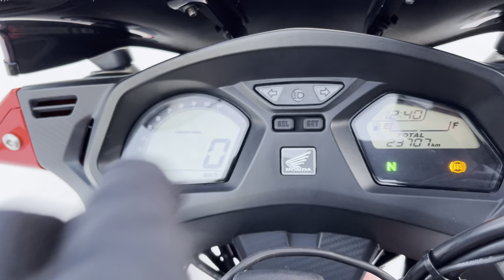No. B10901 HONDA CBR650F